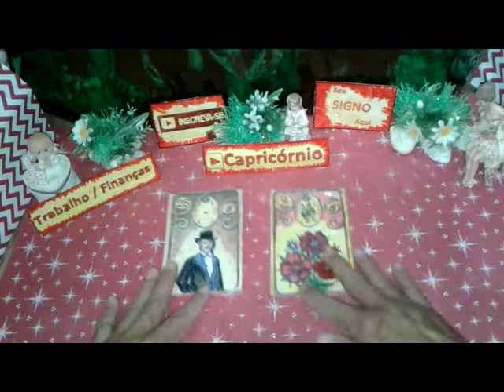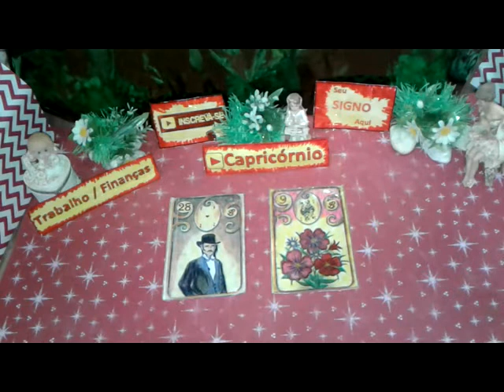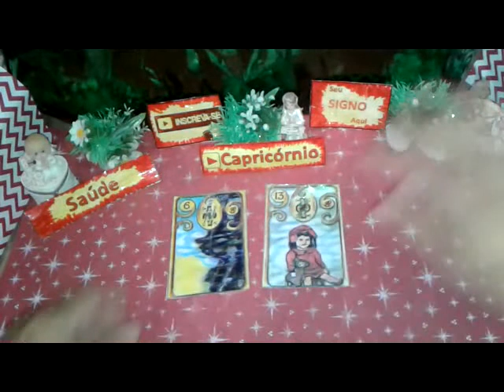Capricórnio Julho 2019 Previsões Vídeo2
Previsão CAPRICÓRNIO JULHO 2019  Muita Sorte  Saúde e Amor para Você
 CAPRICÓRNIO Julho 2019 Previsão Parte2  de 16 a 30

CAPRICÓRNIO TAROT JULHO 2019  - JULHO CAPRICÓRNIO  PREVISÃO  - CAPRICÓRNIO JULHO 2019